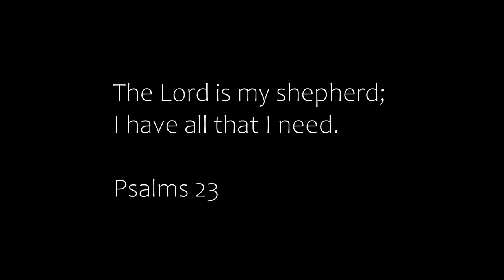Lake Constance 4K Spring | Drone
One of the most beautiful landscape in Germany, Switzerland and Austria; Lake Constance in spring season. Enjoy the best drone shots I took at Lake Constance.

Shot in 4K with the DJI Mini 2.